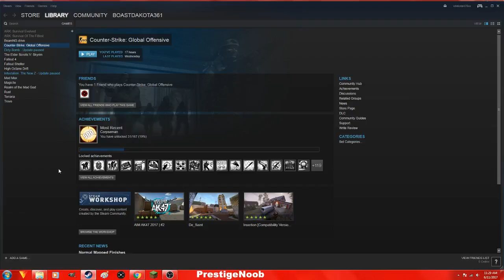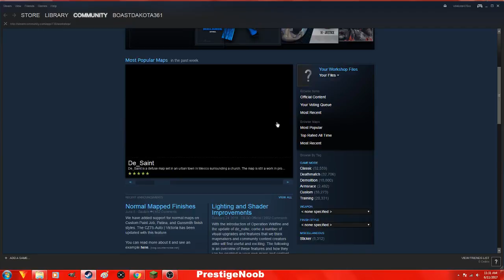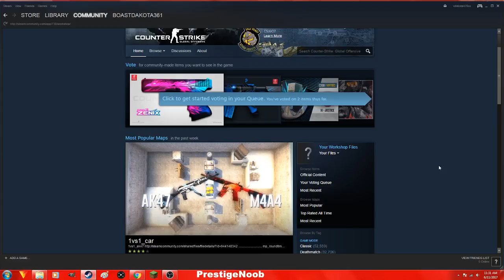How to use Steam Work Shop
How to use Steam Work Shop yup thats right guys in todays video i am showing you all how to use the steam workshop on ur games that you own. really fast and simple!